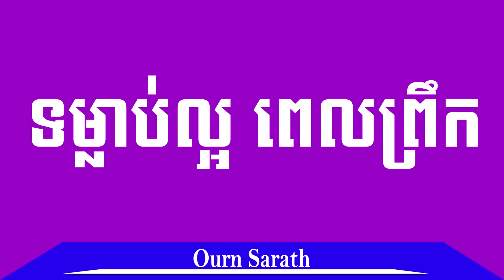ទម្លាប់ល្អ ពេលព្រឹក | Ourn Sarath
ទម្លាប់ល្អ ពេលព្រឹក

YouTube is the global space that we can store information, knowledge, ideas, and data unlimited and also can share those things to the world easily and can make profits by sharing those useful things to the world.  By seeing that we can access our things or knowledge to the world that why we create This Channel to:
- To share general knowledge to the world
- To guide the young to live in the right ways
- To motivate weak people to be strong
- To inspire people to live the right way
- To provide the concepts of business
- To inspire people to use their own potential to creative wonderful thing in life
- To show the right ways to live in happiness...